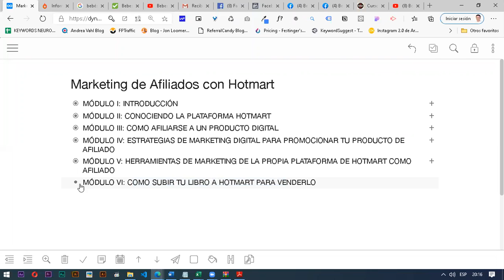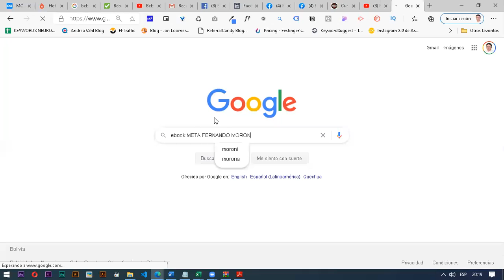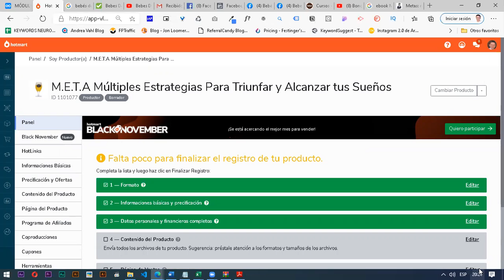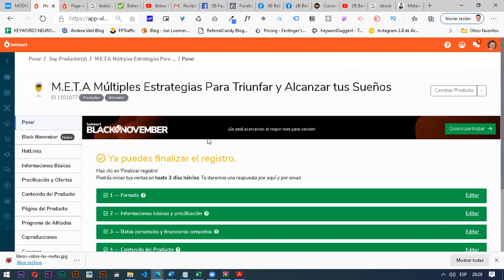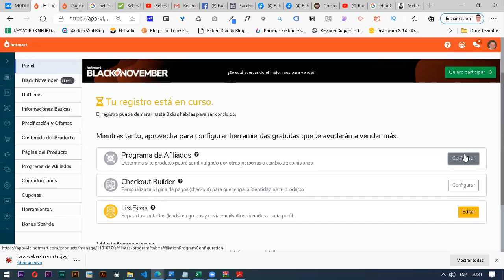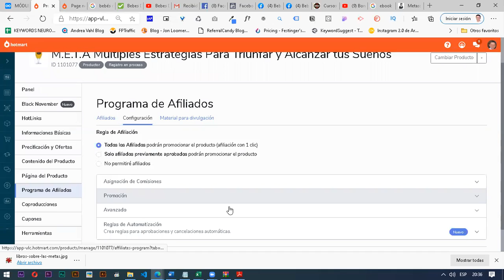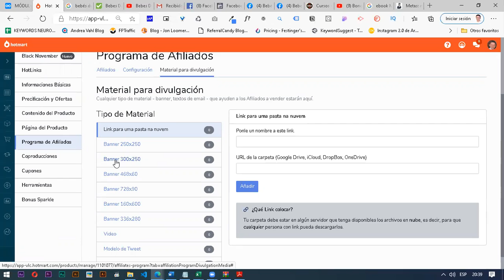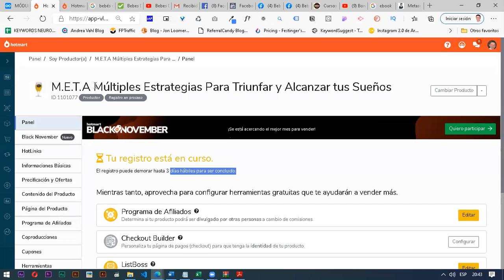Como Subir un Ebook a Hotmart